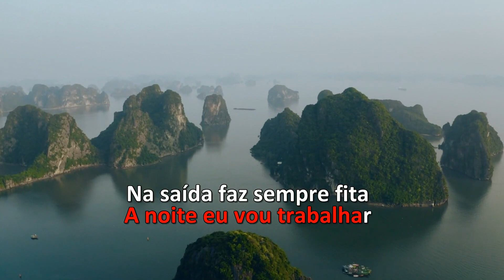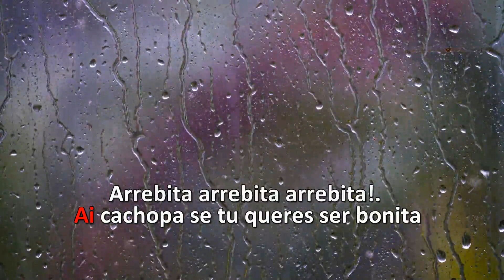Karaoke - Roberto Leal - Arrebita